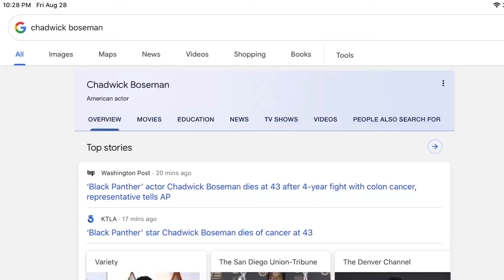R.I.P Chadwick Boseman 1977-2020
Rest well Chadwick Boseman 😢.